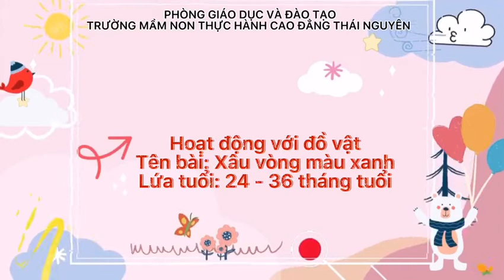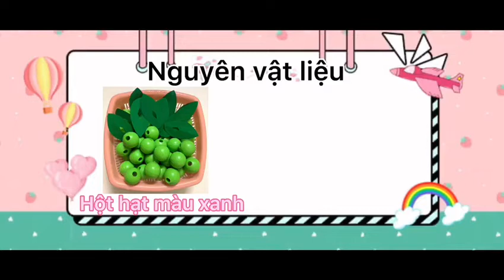Hoạt động với đồ vật: Xâu vòng màu xanh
Lứa tuổi: 24 - 36 tháng